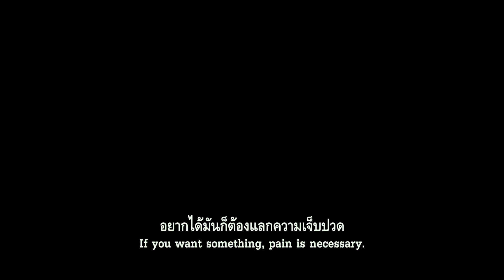FSIP - ตัวอย่างเต็ม 6 เรื่องโซลสยอง TASTE OF HORROR (Official Trailer) 9 พฤศจิกายนนี้ ในโรงภาพยนตร์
6 เรื่องราวสยองขวัญจากกรุงโซล
ที่จะทำให้คุณผวาจนขนลุก

9 พฤศจิกายนนี้ ในโรงภาพยนตร์

ติดตามข้อมูลข่าวสารได้ทาง
Facebook : Five Star International Pictures
IG,Twitter,Youtube : FSIPthailand